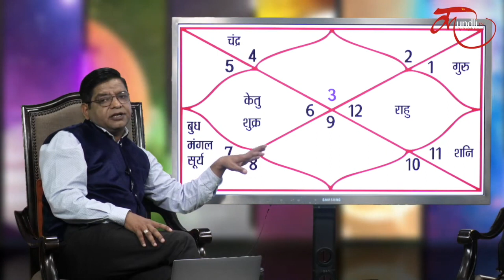Shani Margi 2023-2024 : शनि मार्गी | जानें, मिथुन राशि पर कैसा रहेगा प्रभाव